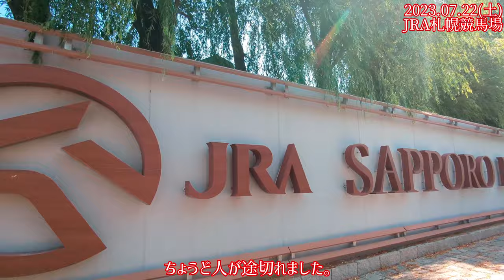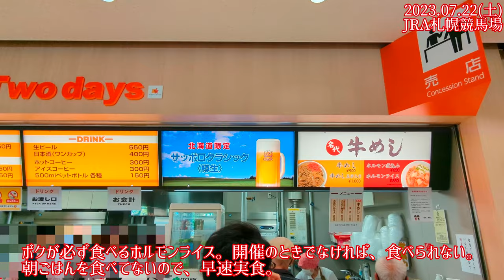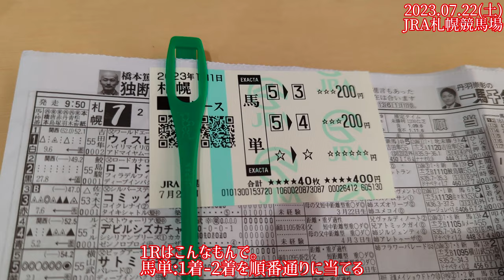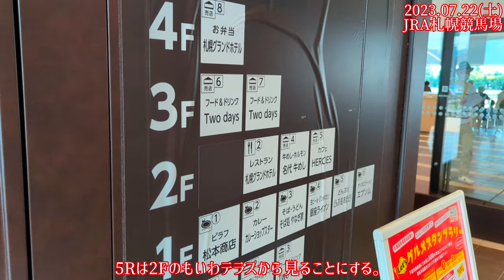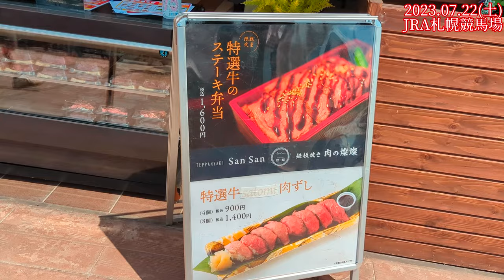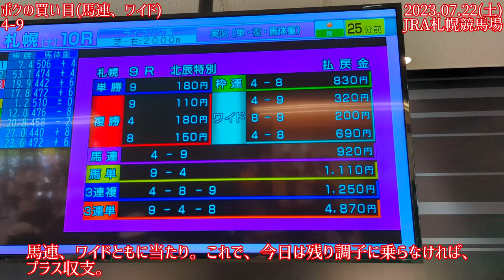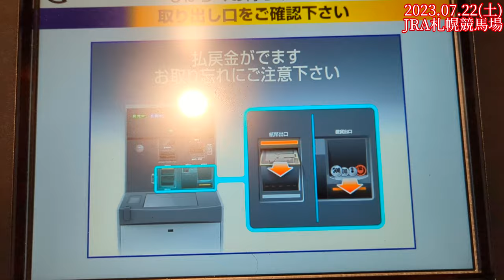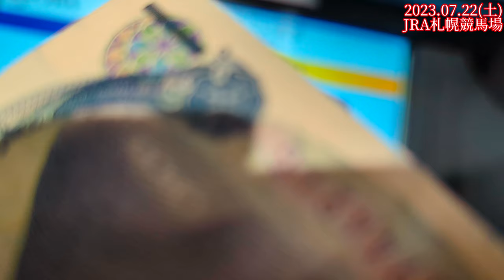【現地観戦2023札幌競馬開幕！】夏競馬本番！競馬場グルメを堪能(2023.07.22)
待ちに待った2023札幌競馬が開幕しました！現地観戦した初日の模様をお楽しみください。札幌競馬場に行ったら必ず食べる、ホルモンライスも堪能しました。
お時間のある時にごゆっくりとご覧ください。

[23 Sapporo horse race opening!  ] Summer horse racing!  Enjoy racecourse gourmet (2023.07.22)

 The long-awaited 2023 Sapporo Horse Racing has started!  Please enjoy the pattern of the first day.  I also enjoyed the horumon rice, which I always eat when I go to the Sapporo Racecourse.
Please take a look at it when you have time.